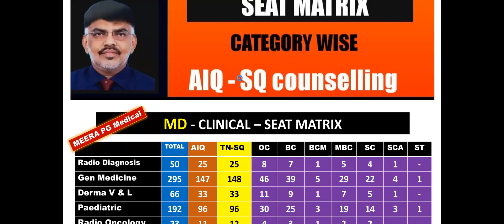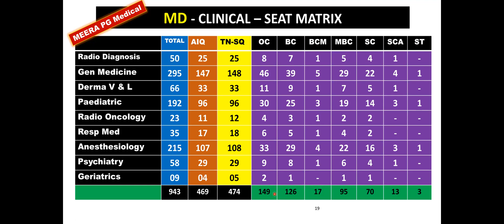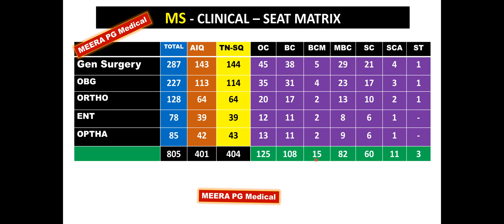NEETPG 2022| tnmedical selection|Seat Matrix/Category wise|MD|MS | AIQ and TN SQ Seats| 5700+ seats?